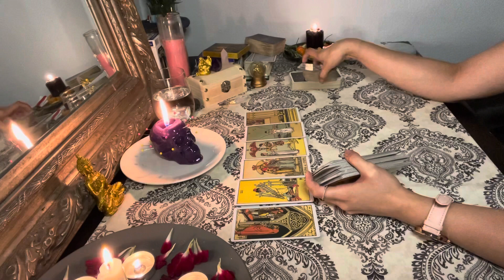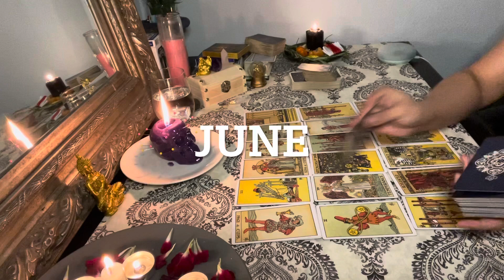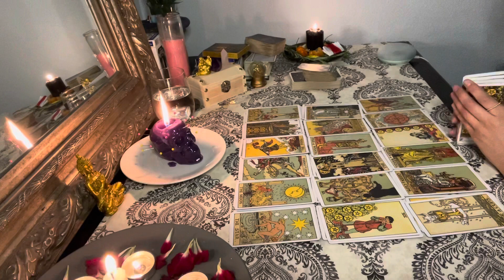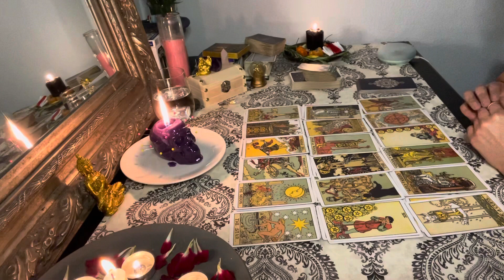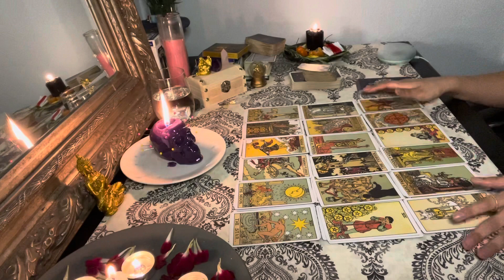SCORPIO ♏️ NEXT 3 MONTHS- MAY, JUNE, JULY